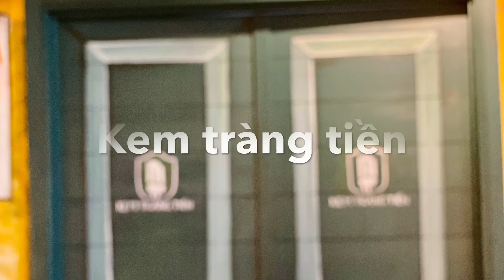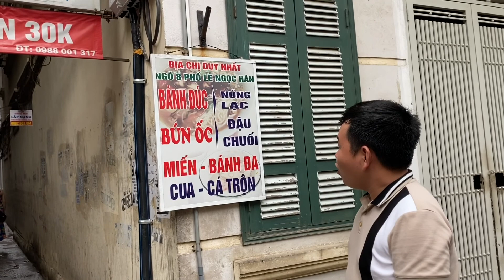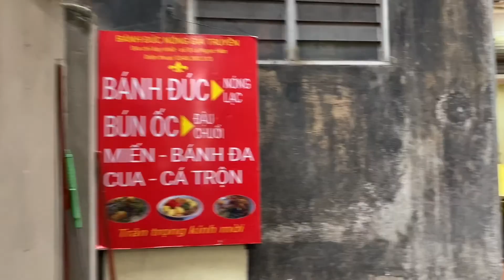#59||HÀ NỘI|Bánh đúc nóng, bún ốc chuối đậu